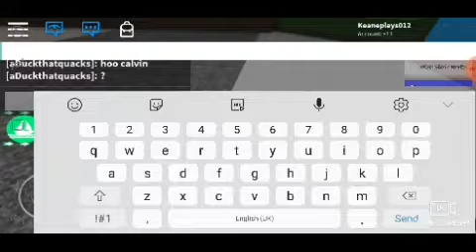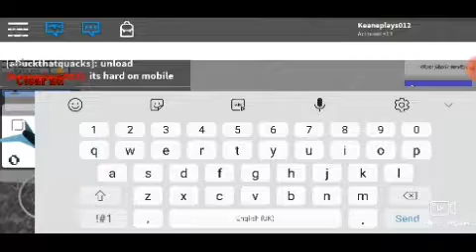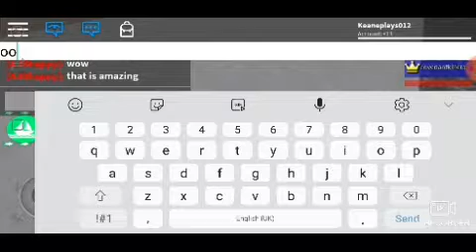JUST MESSING AROUND in build a boat on a broken game for me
SHOUTOUTS TO AJ